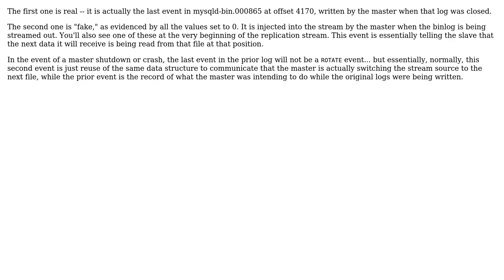Software Engineering: Why does MySQL slave receive two ROTATE events?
With thanks & praise to God, and with thanks to the many people who have made this project possible! | Content (except music & images) licensed under CC BY-SA | Music | Images & others | With thanks to user Michael - sqlbot user Arjan and the Stack Exchange Network Trademarks are property of their respective owners. You are responsible for your own actions.